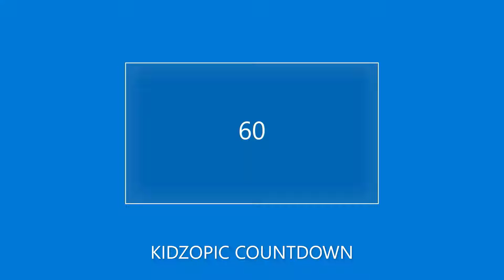70 Seconds Countdown For All Ages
This is a countdown I made for all ages. There are more videos like this on my channel. Have a nice day.